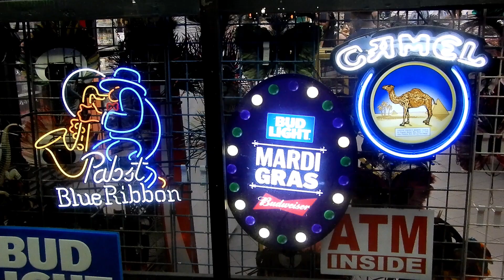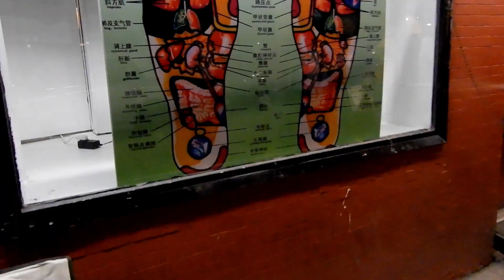Kay's NOLA at Night -New Orleans (Vlog 39)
This is a glimpse of New Orleans at Night. This is my second attempt at using a lot of time lapses. The next vlog will be a short food tour. Have you been to New Orleans? If so, list your favourite restaurant. I might check it out!